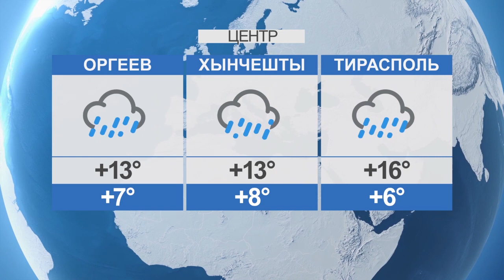Погода на 23-04-2021